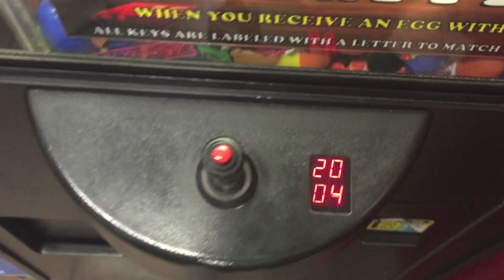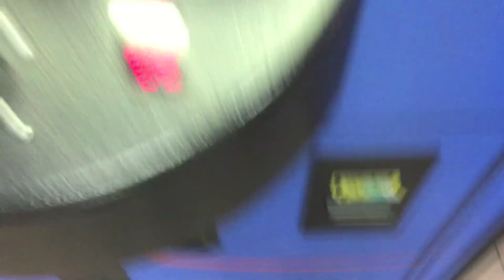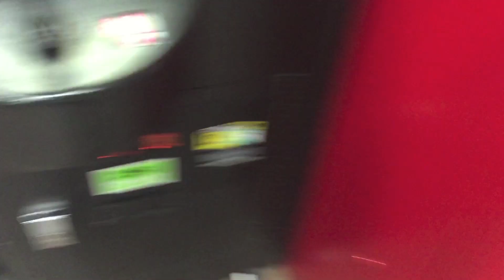Can I Get The Key! Prize Hatcher Claw Wins!